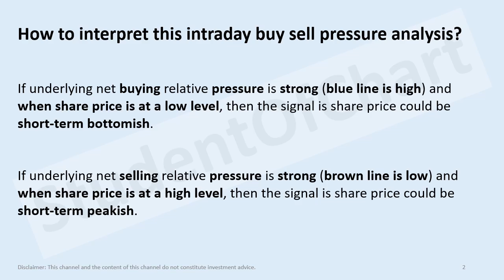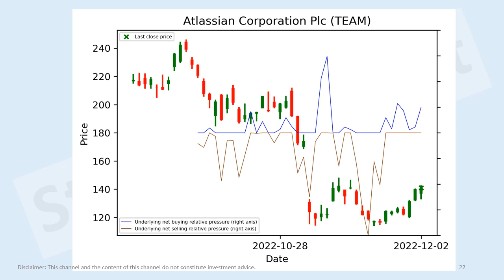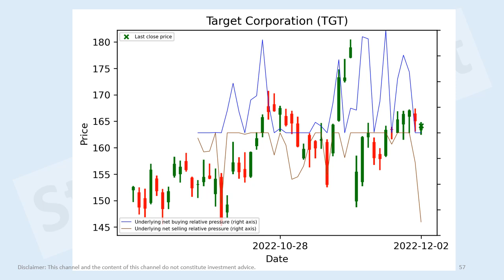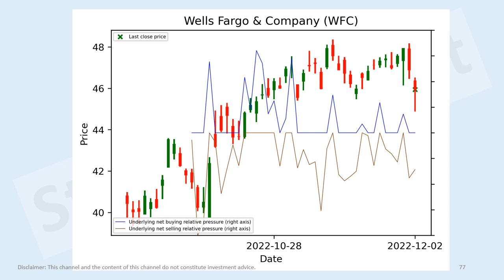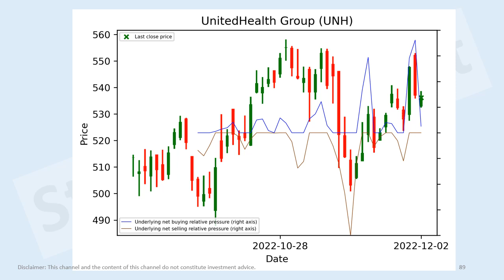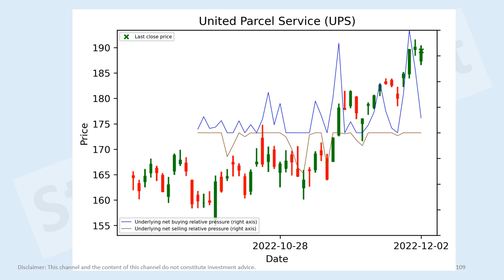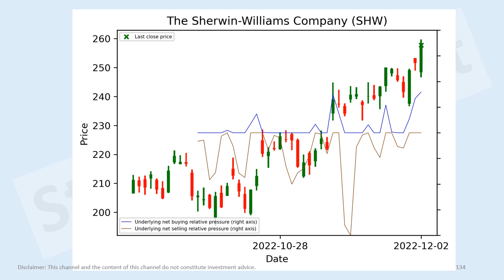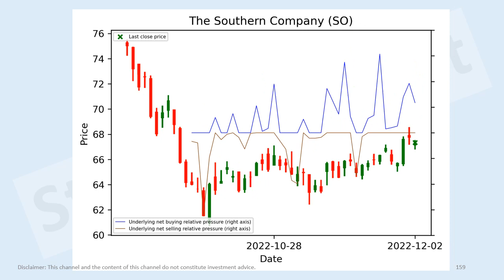US stocks short-term intraday buy sell pressure analysis 2 Dec 2022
Meta Platforms, Inc. (META)
Amazon.com (AMZN)
Airbnb (ABNB)
Tesla (TSLA)
Rivian (RIVN)
Walmart (WMT)
NIKE (NKE)
PepsiCo (PEP)
BlackRock (BLK)
S&P Global (SPGI)
Visa (V)
Pfizer (PFE)
AbbVie (ABBV)
Sanofi (SNY)
Amgen (AMGN)
Caterpillar (CAT)
3M Company (MMM)
Prologis (PLD)
Equinix (EQIX)
Freeport-McMoRan (FCX)
Ecolab (ECL)